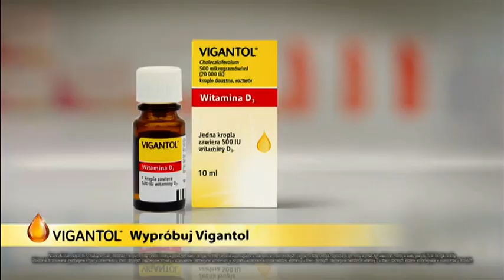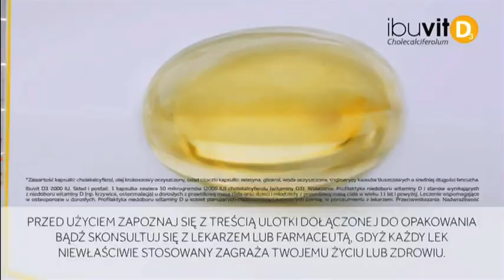NICK JR - Reklamy, Krótki Ident i Zapowiedź z 23 Września 2023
Reklamy, Krótki Ident i Zapowiedź z NICK JR z 23 Września 2023

Muzyka: Queen - Don't Stop Me Now (Karaoke Instrumental)